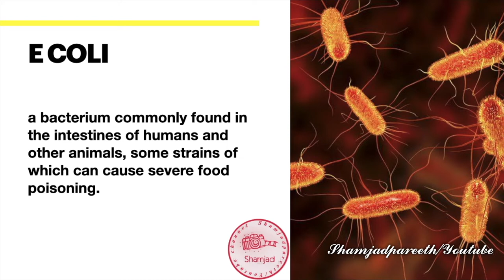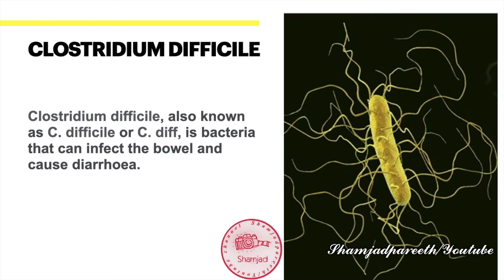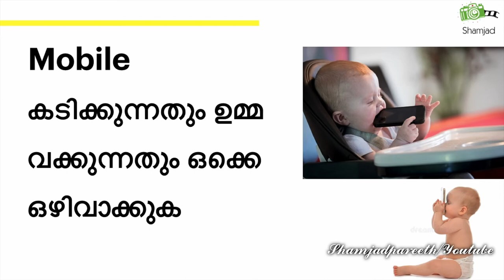be careful with mobiles,സൂക്ഷിക്കണം മൊബൈലിനെ ,അത് ഒരു രോഗാണുക്കളുടെ സങ്കേതം.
സൂക്ഷിക്കണം മൊബൈലിനെ ,അത് ഒരു രോഗാണുക്കളുടെ സങ്കേതം . തെളിവുകളും ,സൊല്യൂഷനും